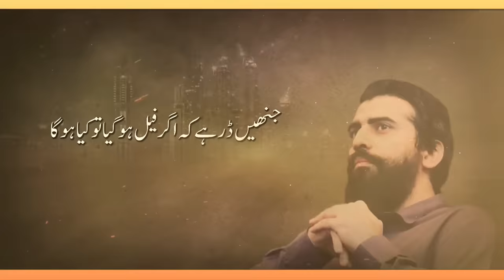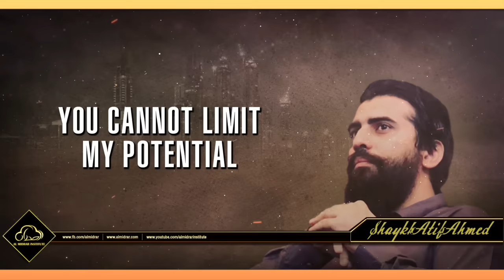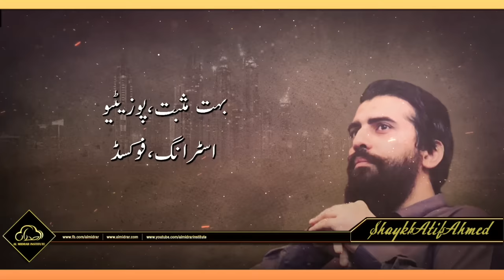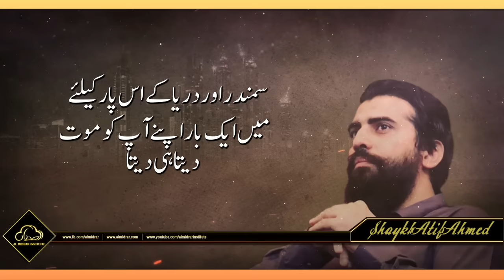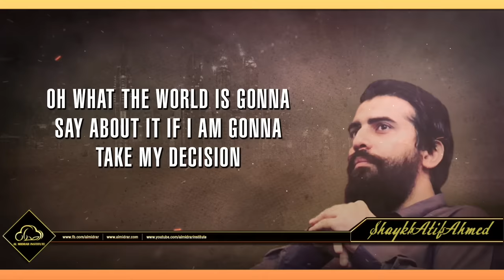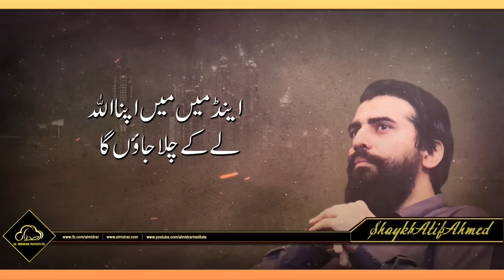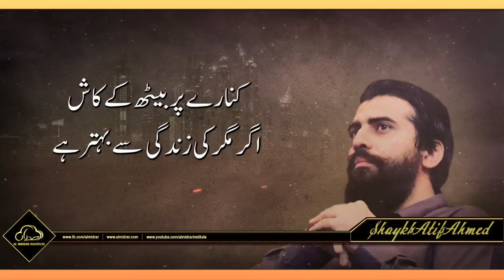اندر کا ڈر/خوف || Motivational Session || Shaykh Atif Ahmed || Al Midrar Institute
اندر کے ڈر اور خوف سے باہر نکل کر ایک انسان کیسے لیڈر بنتا ہے اور لوگوں کی باتوں کو درگزر کر کے کس طرح اپنی زندگی میں ایک مقام بناتا ہے. شیخ عاطف کے گزشتہ پنجاب ٹور کے ایک بہترین سیشن کی کچھ جھلکیاں

In this motivational session, Shaykh Atif Ahmed discusses how fear is integrated into our system and how fear reflects in every decision we make throughout our life. Fear is a natural part of the human makeup and a powerful source to reach your limits. Fear is also a blessing from Allah SWT as it stops us from making bad decisions and it limits our rudeness. There are 2 personalities inside every person and they battle every single day, the first one is the leader and the status which Allah SWT has born us with and the second one is the fearful one and that will limit you from everything and it will tell you that you are not good enough and if you do not have a degree, corporate job, companies, cars, mansions then you’re a failure and you’ve done nothing in your life.

☎️ 𝗣𝗵𝗼𝗻𝗲:
Al Midrar Institute Official Youtube Channel.